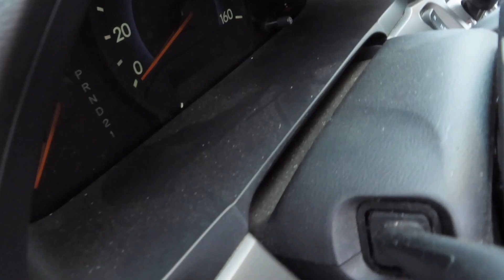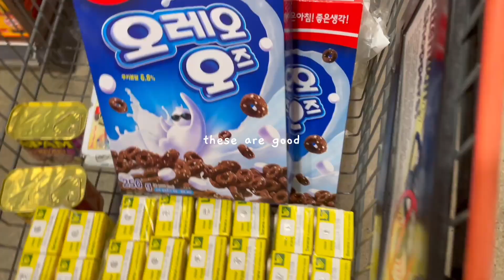running errands (day 116)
today i needed to get things done that it took me the whole day! here are some clips during the day. woke up early to donate the shelf, car wash and vacuum the van, finally returned my sister's pc, helped my sister with her shop, and restocked on banana milk!